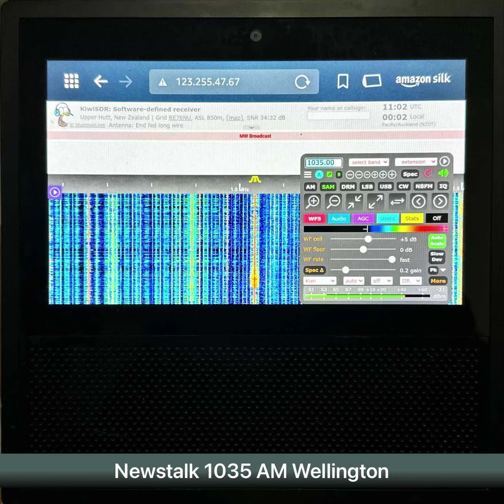Newstalk ZB 1035 AM, New Zealand is the first radio station announcing dawning of Christmas Day!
Christmas Day dawns upon the world, by the international dateline, and Newstalk ZB 1035 AM happened to be the first radio station announcing the arrival of Christmas Day, 2022.